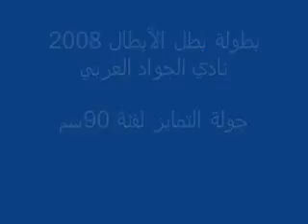2008-12-27 90cm jump-off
بطولة بطل الأبطال
2008
نادي الجواد العربي فئة90